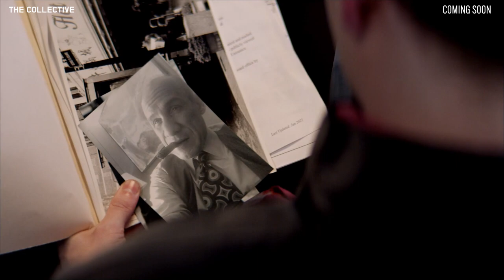The Collective | Official Trailer | September 7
A group of righteous assassins called The Collective take aim at a highly sophisticated human trafficking ring backed by a network of untouchable billionaires. With their backs against the wall, The Collective has no choice but to put their most important mission in the hands of rookie assassin Sam Alexander.

Cast:

Lucas Till, Ruby Rose, Don Johnson, Tyrese Gibson

Director:
Tom DeNucci

Genre:
Action, Mystery, Thriller